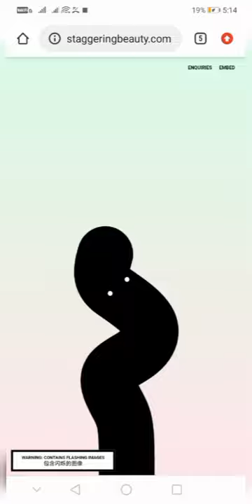amazing websites in hindi😎 | Most amazing website on Internet | internet ki gajab website part 5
😱दुनिया की सबसे गजब वेबसाइट😎 | Most amazing website on Internet | internet ki gajab website part 5

Hi
I am Abhi Sharma welcome to our channel ( Spidey abhi ) in this video me batay h 😱दुनिया की सबसे गजब वेबसाइट😎 | Most amazing website on Internet | internet ki gajab website part 5
Queries solved - - - - - - - - - - - -
internet ki ajab gajab website
internet ki sabse gajab website
internet ki gajab websites facttechz
internet ki gajab website
amazing websites on internet
amazing websites on google
amazing websites on internet in hindi
amazing websites in hindi
amazing websites in hindi 2021
amazing websites by facttechz
amazing websites for hacking

______________Background - Music_____________

Inspirational Cinematic Music

No.2 Ummon Hiyonat original | Background music | No Copyright

_______________Common-keywords______________
website on mobile
most amazing website ever
the best site on the internet
internet
most useful websites on the
10 amazing websites
top 10 amazing websites
best websites
cool websites
interesting websites
most amazing website on internet
the most amazing website on the intern
the most amazing website on the interne
the most amazing site on the internet
amazing website on internet
_________________Social-websites________________

Dhanyabad ❤️